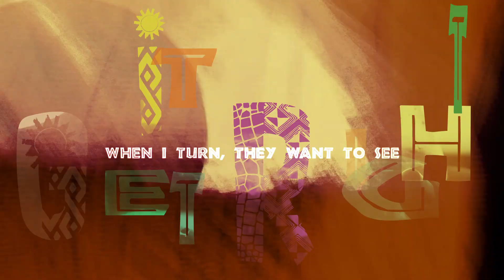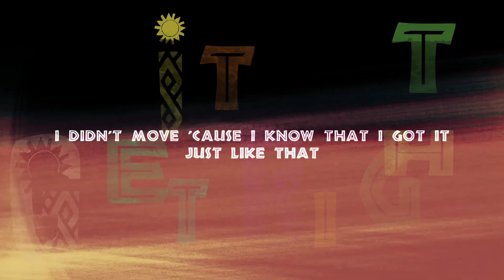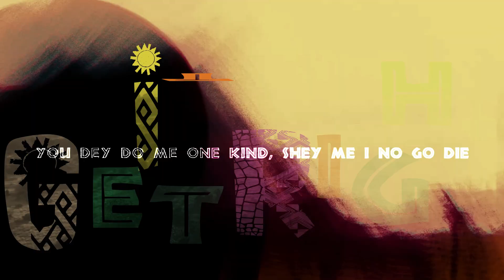Tems feat. Asake - Get It Right (Lyrics + Slowed + Reverb) (1 of 4)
I like that vibe so much!!!